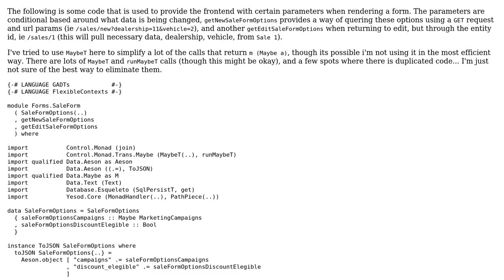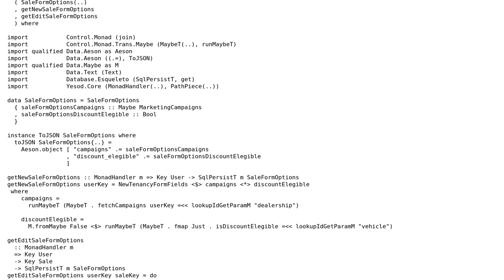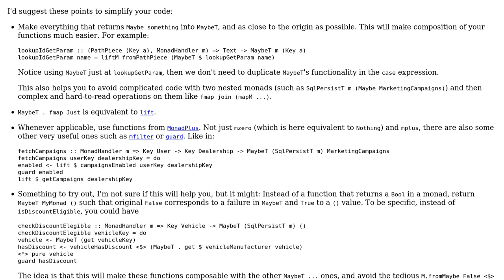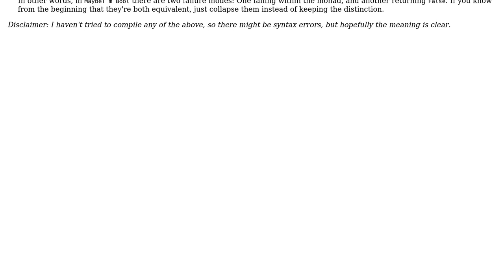Code Review: Haskell/Yesod - Butchering use of MaybeT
With thanks & praise to God, and with thanks to the many people who have made this project possible! You are responsible for your own actions.